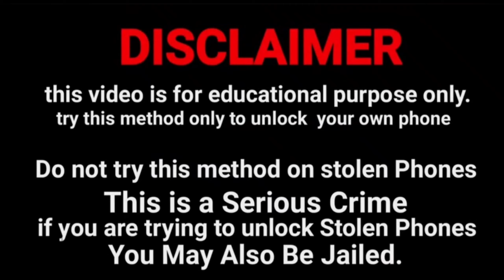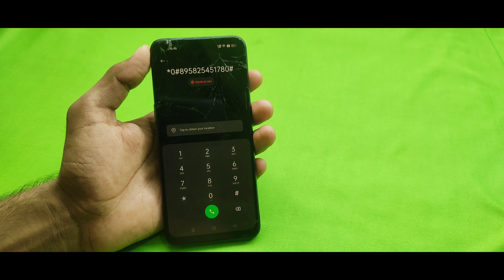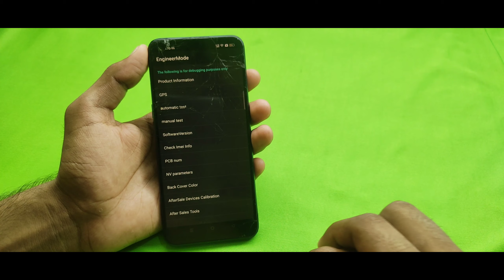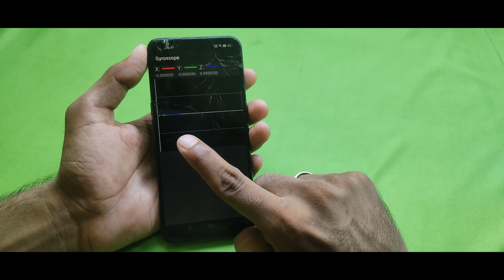Xiaomi Redmi Mobile Phone ka lock tode Without Pc Hindi New Tricks 2023🔓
Unlock Any Xiaomi/Redmi/Mi/POCO Mobiles Pattern Lock Without Data Loss | Unlock Android Mobile Password

This tutorial addresses the following issues:
how to unlock android phone pattern without losing data
Queries Solved :)

1 How to bypass android lock screen
2 Unlock Pattern LOCK without Factory Reset
3 Android Mobile Pattern Remove Without Data Delete
4 how I break pattern lock in Android mobile
5 Types of Method to break Pattern lock
6 Unlock Pattern Lock Without Erasing data
7 This way to pattern lock in android device
8 How to bypass android lock screen without computer

 हेल्लो दोस्तों मेरा नाम  Dipak Verma है और आपका बहुत बहुत स्वागत है मेरे YOUTUBE चैनल Technical Tanty  में अगर हमारी विडियो अच्छी लगे तो COMMENT करके जरूर बताये और VIDEO को LIKE भी करे दोस्तों मैं आपके लिए विडियो बड़ी मेहनत करके बनाता हूँ SUPPORT जरूर करे मेरे प्यारे दोस्तों●